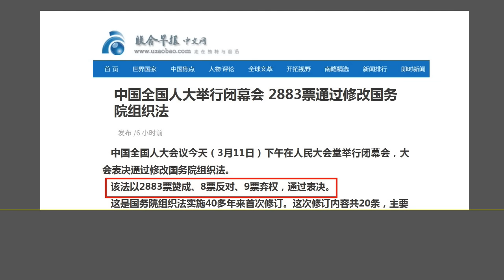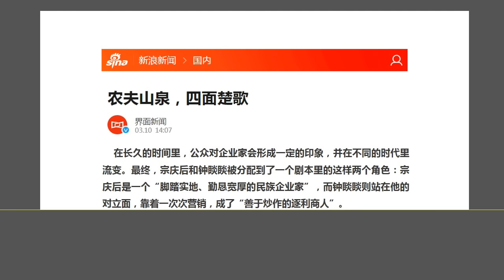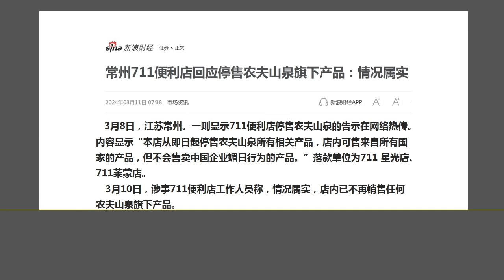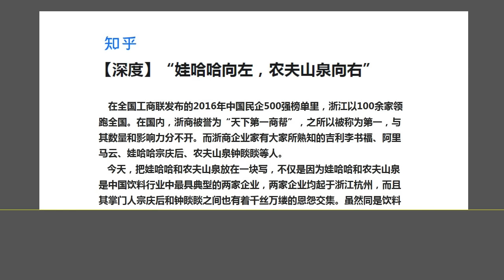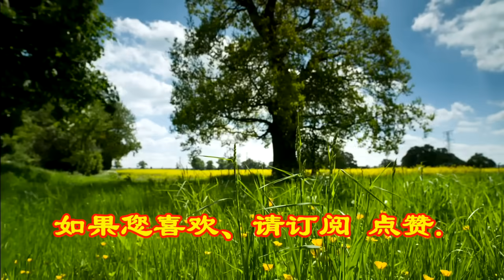北京在背后煽动的“政治事件”：为什么中国突然掀起一股讨伐“农夫山泉”的骚动.（2024.3.11）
森哲深谈（2636）：  北京在背后煽动的“政治事件”：为什么中国突然掀起一股讨伐“农夫山泉”的骚动.